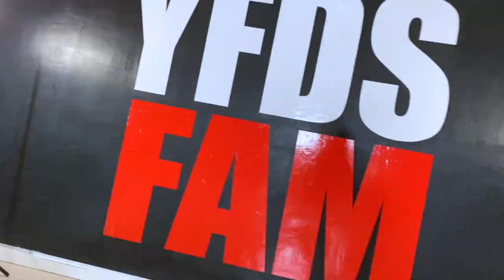KUYA - YURENA DE LA ROSA /YUFUNKDANCESCHOOL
KUYA - MILO & FABIO FT. NERU AMERICANO

CHOREO: @YURENADELAROSA
LOCATION: @YUFUNKDANCESCHOOL